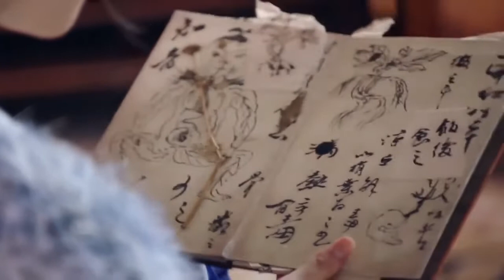Yu Xi Efsanesi | Tatlı Anlar | Legend of Yun Xi | Ju Jingyi, Zhang Zhehan, Mi Re | 芸汐传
Dizinin Konusu;  kraliyet ailesiyle evlenen ve kocasıyla bir romantizme girerken saraydaki politik entrikalara yakalanan Han Yun Xi adında bir bayan doktorunu takip ediyor. Hikaye, toprakların üç krallığa ayrıldığı kaotik bir zamanda geçiyor; Tian Ning, Batı Zhou ve Kuzey Li. Tian Ning'in İmparatoru kurnaz ve güvensizdir ve kendi astından korkar.Uzun Feiye. Kral, moralini bozmak için Long Feiye'nin Han Yun Xi adında "çirkin" bir kadınla evlenmesini ayarlar. Han Yun Xi, tıbbi bir aileden gelen ve zehirler konusunda usta olan nazik ve yetenekli bir kadındır. Ayrıca kralın kararnamesine uymaya zorlanır ve yalnızca ismen kraliyet eşi olur. Ancak koşullar, yeteneklerini defalarca göstermesine ve Long Feiye'nin hayranlığını kazanmasına izin verir. Aynı zamanda Yao Gui Vadisi Ustası Gu Qi Shao ile de arkadaşlık kurar.

Dizi Oyuncuları;  Ju Jingyi, Zhang Zhehan, Mi Re

Yönetmen; David Liu , Lin Jian Uzun